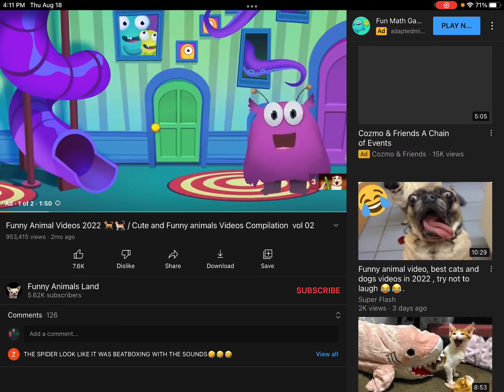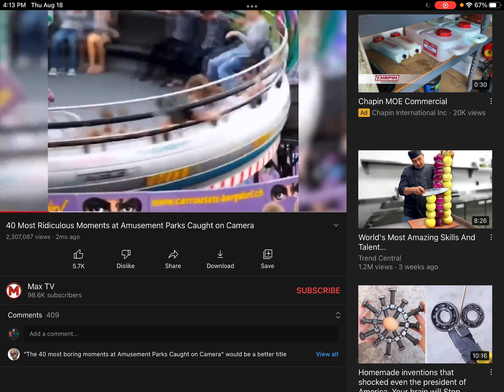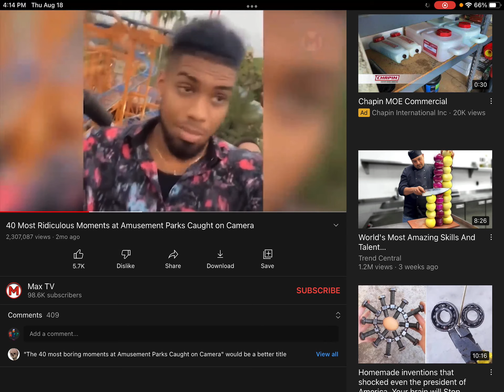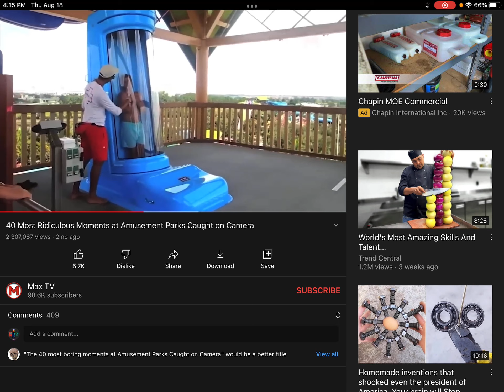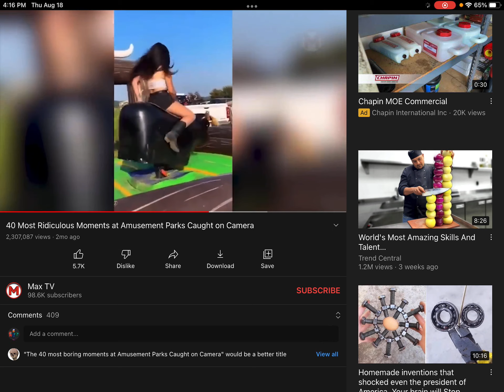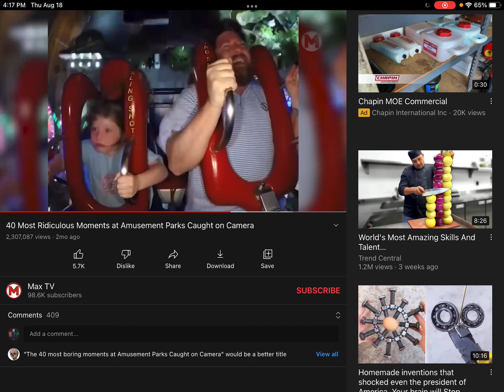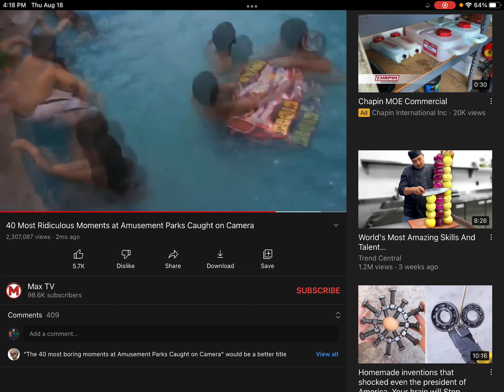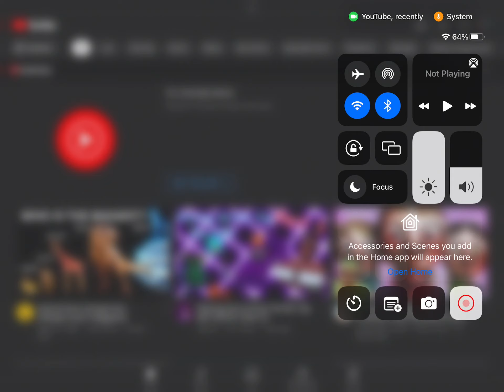ReactingToo funny￼￼ falls 2022